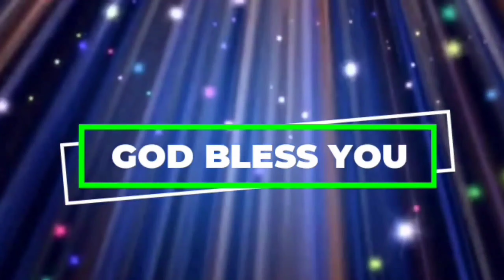అనుదిన వాగ్ధానం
Pas.Jeeva Sagar
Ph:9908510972